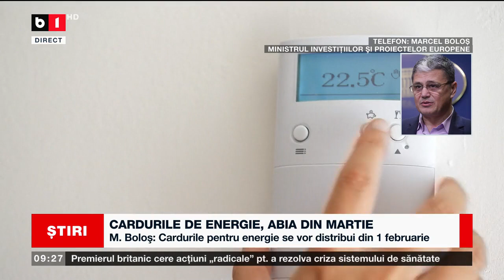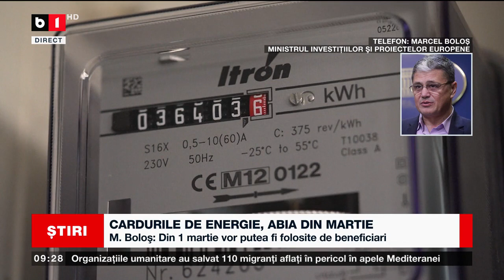CARDURILE DE ENERGIE, ABIA DIN MARTIE_Știri B1_9 ian 2023